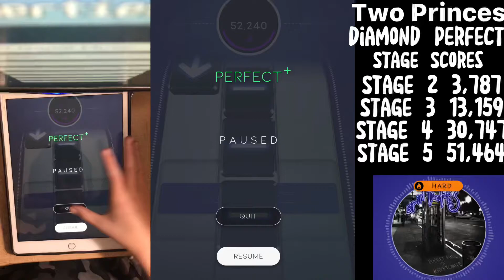[Beatstar] Two Princes Hard 75,000 Diamond Perfect W HANDCAM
Here is my DP on Two Princes 4th Reperfect Lol anyway enjoy the video
Add me at AV#75 on Beatstar